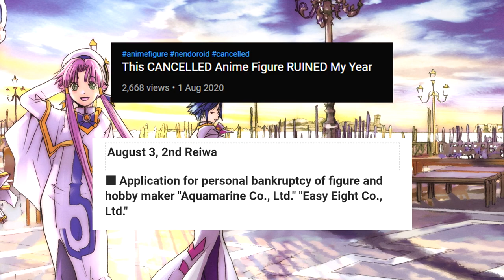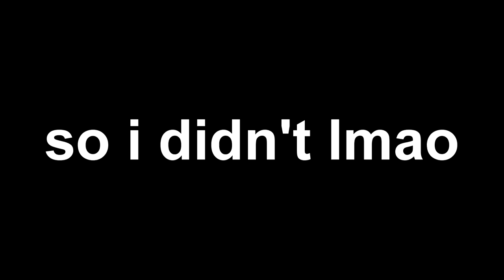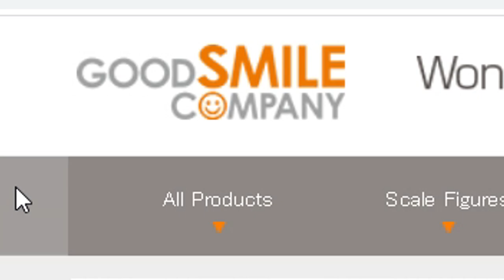Good Smile Company is SAVING Cancelled Anime Figures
Welcome back to the Akari Mizunashi nendoroid saga. I really didn't think I'd ever even be making this video but here we are and it is a glorious day to be an Aria fan (or anyone else who has been very patiently waiting for any further updates around Aquamarine's bankruptcy). Goodsmile really should rename themselves to Godsmile. Bless up.